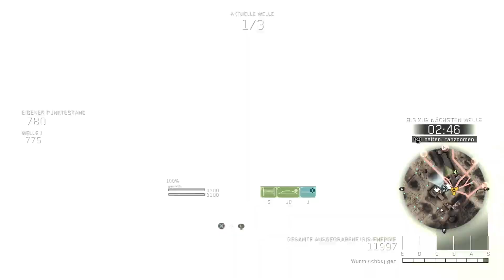Eine Runde METAL GEAR SURVIVE angezockt - Beta Fazit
Metal Gear Survive Beta Gameplay auf der Playstation 4. Metal Gear ist nun in ein Survivalspiel mutiert. Ich gebe euch meine ersten Eindrücke von dem Spiel und zeige euch erstes Gameplaymaterial.